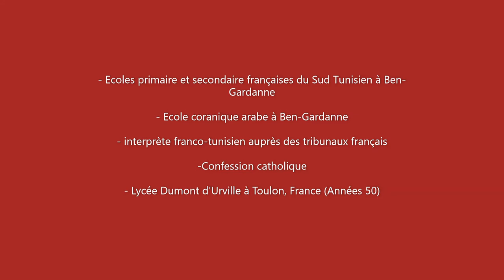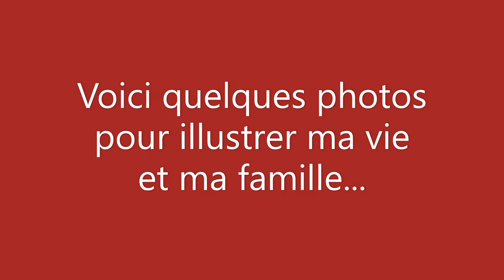André Joseph Marc Antoine CANNAMELA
André Joseph Marc Antoine CANNAMELA MARCHESE SCUDERY